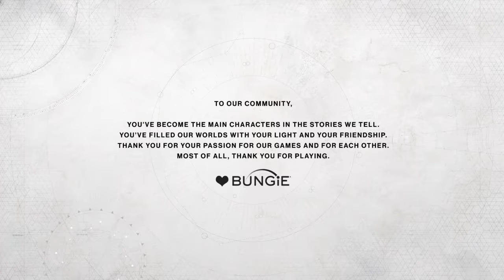Destiny 2 | END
PS4 Description: From the makers of the acclaimed hit game Destiny, comes the much-anticipated sequel. An action shooter that takes you on an epic journey across the solar system.

Stand Together
Humanity’s last safe city has fallen to an overwhelming invasion force, led by Ghaul, the imposing commander of the brutal Red Legion. He has stripped the city’s Guardians of their power, and forced the survivors to flee.

Reclaim Our Home
You will venture to mysterious, unexplored worlds of our solar system to discover an arsenal of weapons and devastating new combat abilities. To defeat the Red Legion and confront Ghaul, you must reunite humanity’s scattered heroes, stand together, and fight back to reclaim our home.